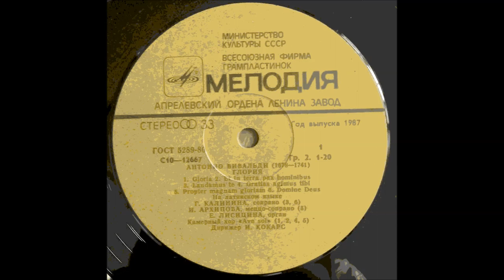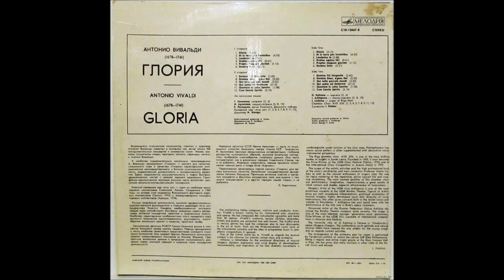Вивальди Laudamus Te из кантаты Gloria Галина Калинина Ирина Архипова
Орган - Е. Лисицина